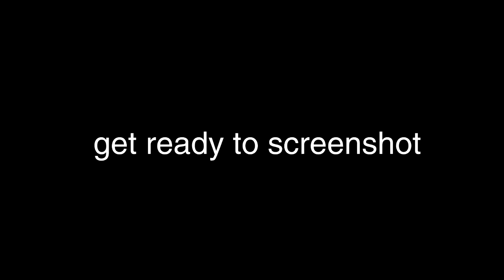TRAVEL TRAILER, MUNICH, GERMANY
You're back for another cringe-inducing video, enjoy, cringe :)